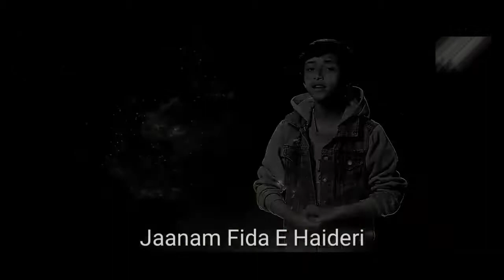Jaanam Fida E Haideri Manqabat | Muzzam Ali Mirza | MOLA ALI MANQABAT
ManqatbateAli(a.s)